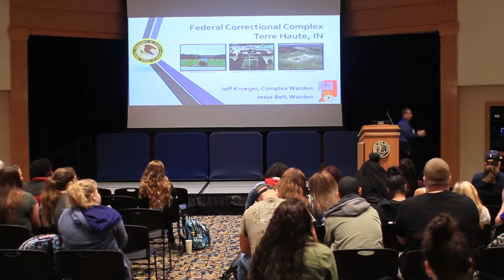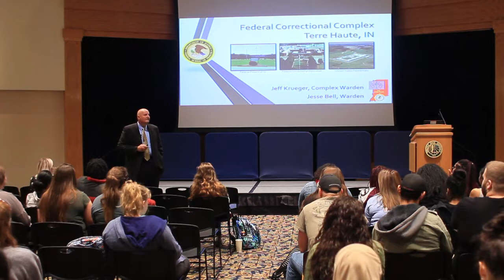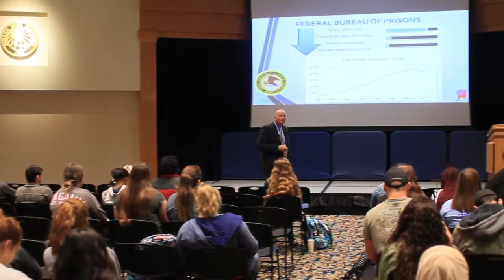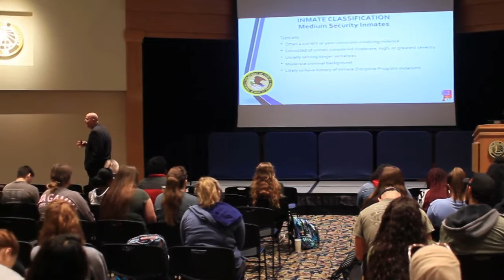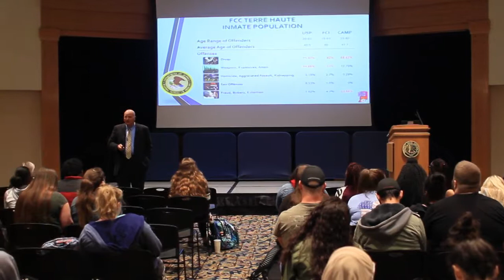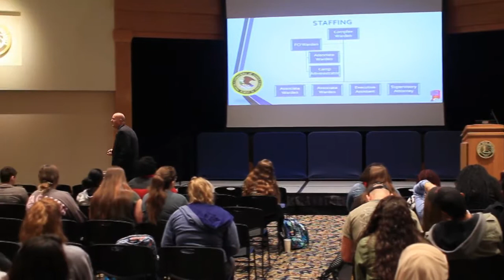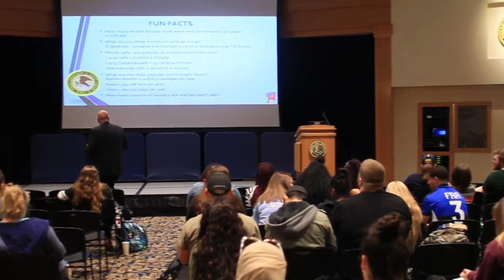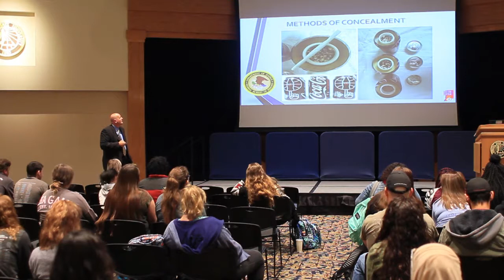Criminology Guest Speaker Jeff Kruger Inside the Prison System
Jeff Kruger discusses the basics of prison systems and the opportunities that come with working within the field.
Indiana State University
College of Arts and Sciences
Criminology & Criminal Justice Guest Speaker Series